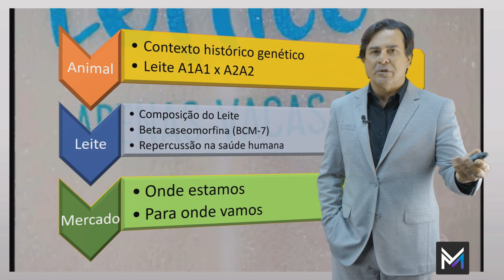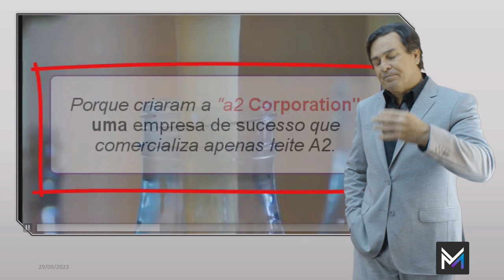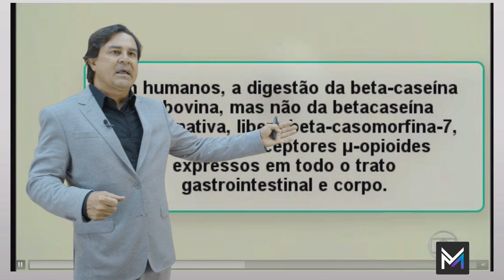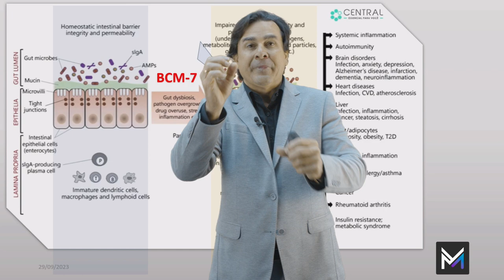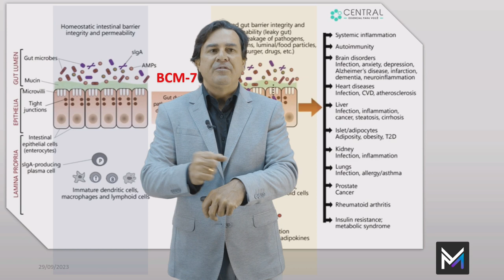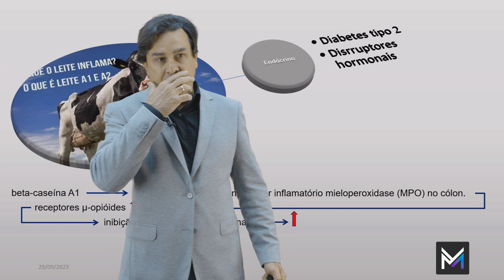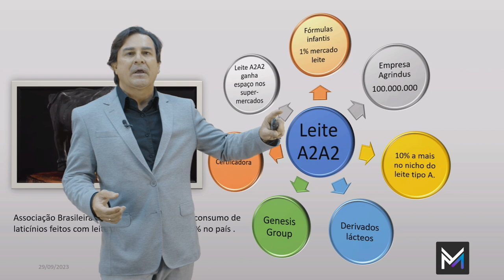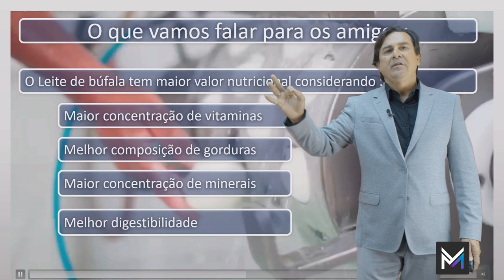DR. SÉRGIO MARCUSSI - DIFERENÇAS ENTRE O LEITE A1 E LEITE A2